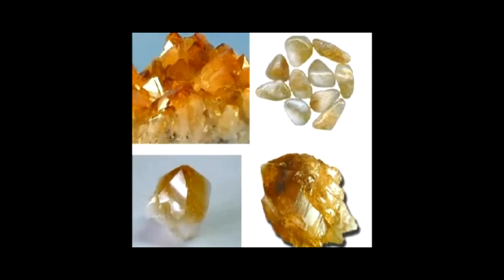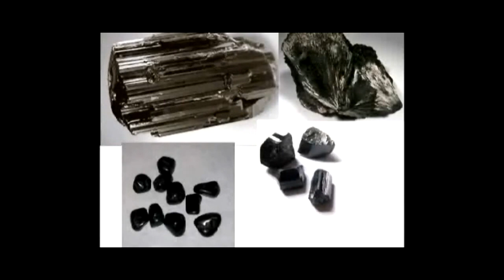Claudiney Prieto fala sobre os Cristais.bloco2 05.11.10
O Programa Espiritualidade Urbana foi comandado pelo autor Claudiney Prieto entre os anos de 2010 e 2011 e se tornou o ponto de encontro de diversos expoentes do mundo místico, esotérico, holístico e da espiritualidade do Brasil.

Veja os vídeos e aprenda sobre os diversos aspectos que compreendem o mundo mágico e oculto que nos rodeia e do qual somos parte: a Mãe Terra